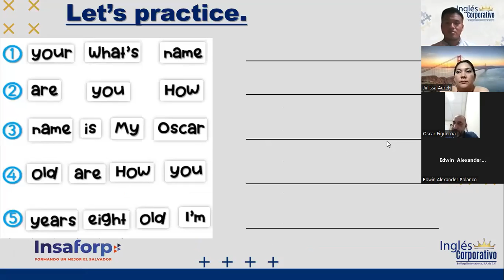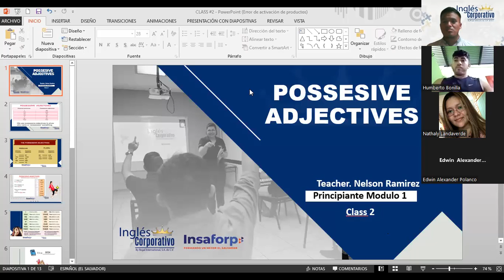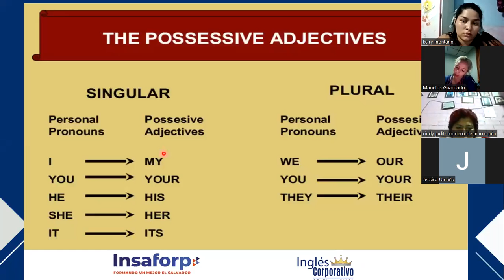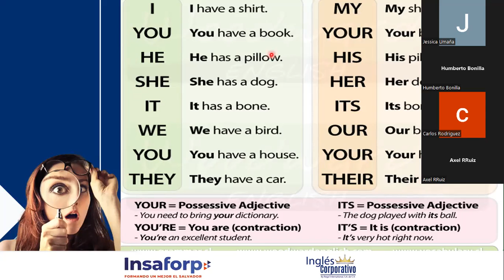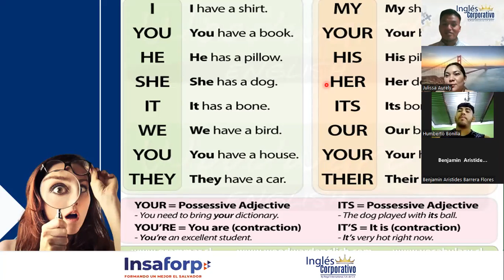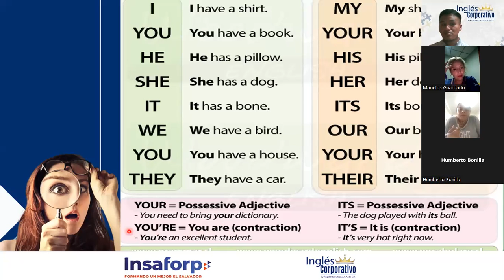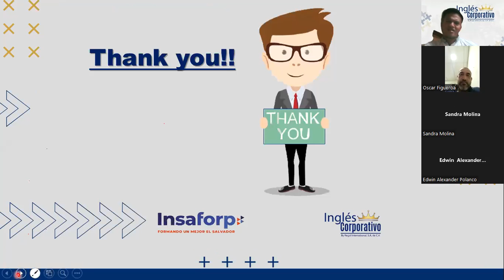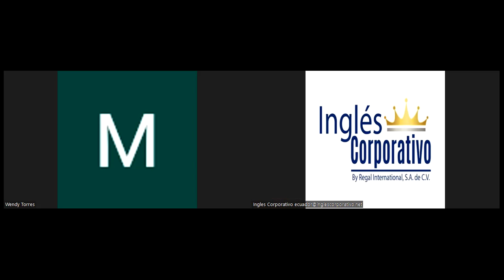Inglés Corporativo-12-10-2022- "POSSESIVE ADJECTIVES (USE & EXAMPLES)" PART 1